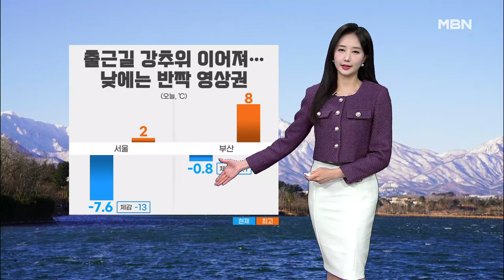[날씨]출근길 강추위, 낮에는 반짝 영상권…퇴근길 중부 중심 눈 [굿모닝 MBN]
[1]어제만큼은 아니지만, 오늘 아침도 평년 수준을 밑도는 추위가 계속되고 있습니다. 현재 서울의 기온 영하 7.6도에 바람 때문에 체감 온도는 영하 13도까지 떨어져 있는데요. 하지만, 낮이 되면 서울의 낮 기온 2도, 부산은 8도까지 오르면서 어제보다 바람결이 한결 부드러워지겠습니다.

[2]오늘은 다시 눈 소식이 들어 있습니다. 늦은 오후에 중부 서해안을 시작으로 저녁에는 서울을 비롯한 중부지방에도 눈이 오겠고요. 내일은 주로 충남과 호남, 제주를 중심으로 눈이 내리겠습니다.

[3]내일까지 예상되는 눈의 양은 전북 많은 곳에 최고 15cm 이상, 충남 서해안과 제주 산지에도 10cm 안팎의 많은 눈이 내려 쌓이겠고요. 서울에는 1~3cm의 눈이 예상됩니다.

[위성]반면, 눈 소식이 없는 동해안을 따라서는 다시 건조주의보가 내려졌고요. 오늘 밤부터는 전국적으로 바람도 강하게 불겠습니다. 불조심하셔야겠습니다.

[현재]수도권과 강원도를 중심으로 한파특보가 유지 중인 가운데 현재 중부지방은 영하 10도 안팎의 강추위가 이어지고 있고요.

[최고]낮 기온은 서울 2도, 대전 3도, 대구 6도로 어제보다 4~6도가량 높겠습니다.

[주간]다가오는 목요일에는 서울의 아침 기온이 영하 15도까지 곤두박질하겠고요. 주 후반까지 서해안과 제주에는 눈 소식이 잦겠습니다. 날씨였습니다.